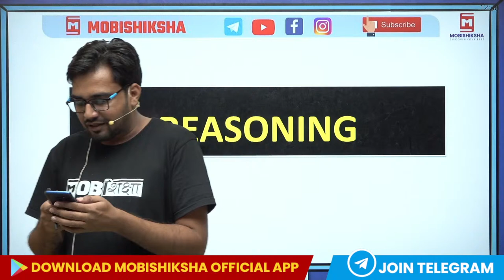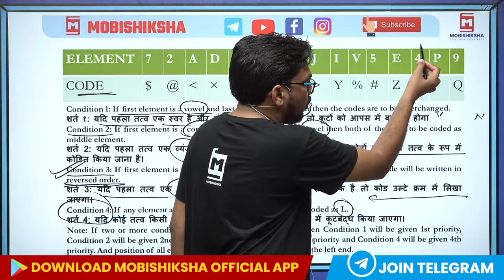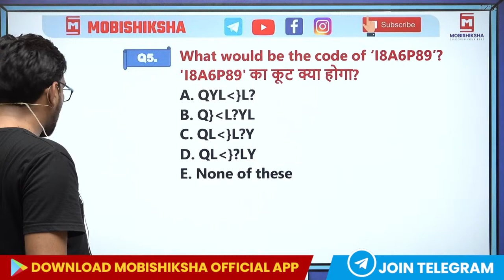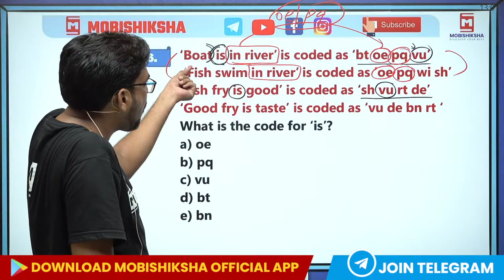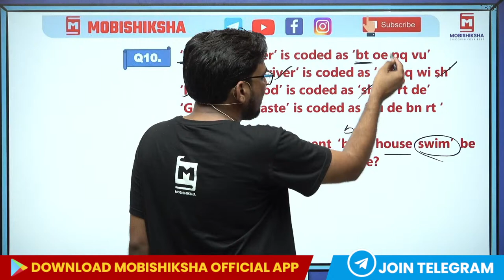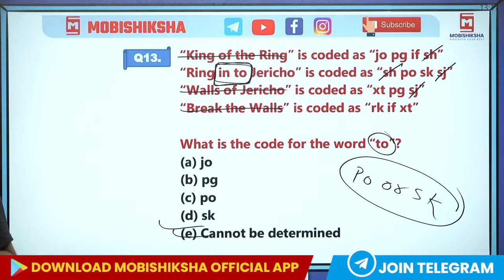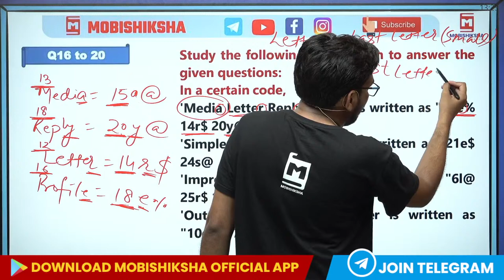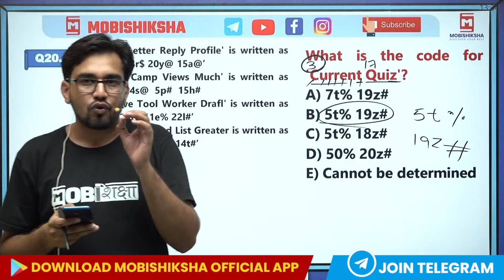Coding Decoding Reasoning Part 3 | Reasoning for UP Police Constable/UPSI/SSC GD/Reasoning Mock Test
👉  Call us in case of Any Queries :-
We have Special discount for you :-
Clink on the link for purchase of लक्ष्य बैच - 3 (SCIENCE स्पेशल)
Click on the link for purchase of Polity Governance for
UPSC,BPSC,RPSC,UPPCS,JPSC(राज्यव्यवस्था+शासन)

reasoning for up police constable
reasoning mock test
mobishiksha
rrb ntpc reasoning mock test
up police constable reasoning
up police constable reasoning class 2021
coading and decoading reasoning hindi
coading and decoading reasoning
coding and decoding reasoning for ssc gd
coding decoding reasoning for upsi
coding and decoding reasoning for up constable
reasoning by pardeep sir
reasoning classes for ssc gd 2021